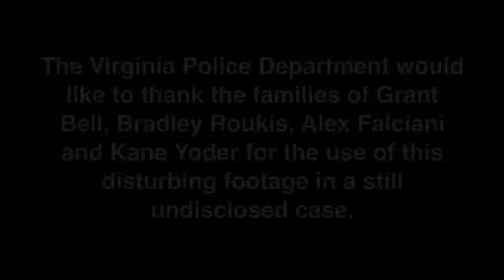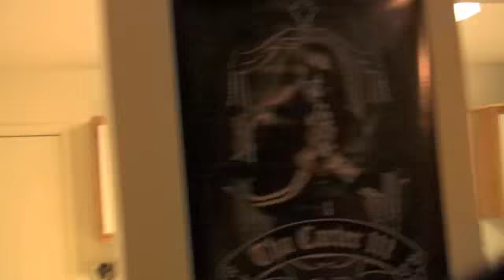April Fools 2: When Fools Strike Back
A seemingly innocent April Fools night turns fatal as four bros try to stay alive.